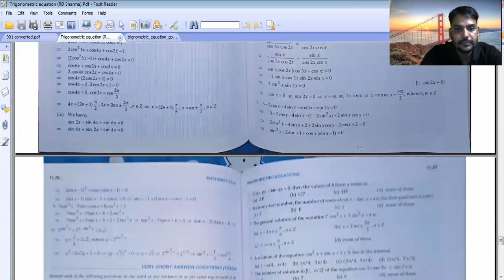30TH JULY || CLASS 11TH (1ST) || MATHEMATICS - TRIGONOMETRICAL EQUATIONS || JK SIR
Recorded Video Lecture of Online Live Class by Srivastava Classes of "30TH JULY || CLASS 11TH (1ST) || MATHEMATICS - TRIGONOMETRICAL EQUATIONS || JK SIR".
Call For Any Query : 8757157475 | 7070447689 | 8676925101.